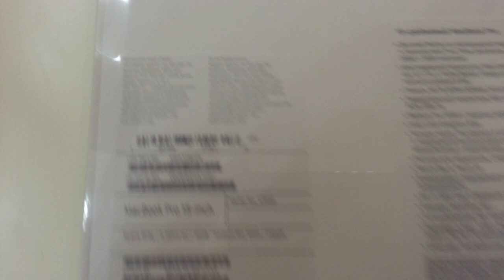Apple MacBook Pro 2018 15" Space Gray Распаковка